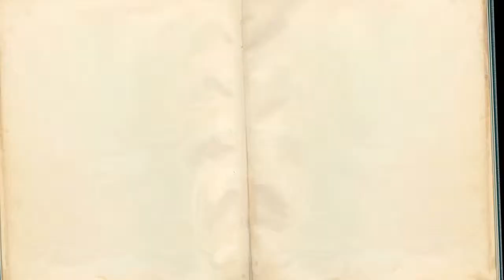Resep Muffin Ketan Hitam a la Selera Nusantara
Muffin makanan manis berukuran sedang biasanya disajikan dengan ukuran perindividu. Muffin rasa coklat dan ditaburi choco chips sudah sering kita temukan. Kali ini Anda bisa mencoba Resep Muffin Ketan Hitam a la Selera Nusantara.